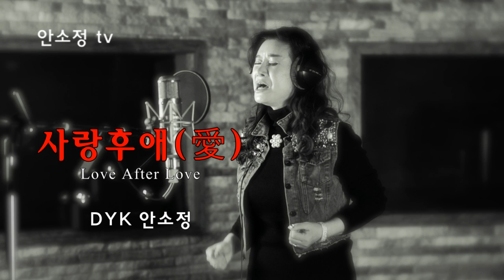'사랑후애(愛)' - 안소정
신곡 '사랑후애(愛)' 입니다.
'안소정 TV'는 하루에 한 곡씩 라이브로 들려드리고 있습니다.
좋아하는 노래 또는 듣고 싶은 노래가 있으시면 신청하세요.

* 대부분의 음원 영상은 믹싱이 안 된 라이브 상태입니다.